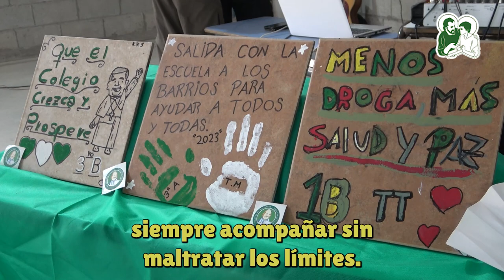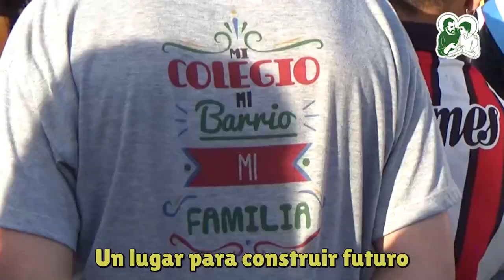Secundarias | Parroquia San José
En esta ocasión compartimos la vida de las Escuelas Secundarias de la Parroquia San José.

Acompañar, siempre acompañar sin maltratar los límites, apoyarnos en un aguante misionero de saber que la adolescencia es un tiempo clave en la vida de una persona.
La Parroquia cuenta con dos escuelas secundarias. Una, ubicada en el barrio 17 de Marzo, llamada San José, y la otra en Ciudad Evita, fundada con el apoyo de nuestro querido Papa Francisco. En honor a esa ayuda y todo lo que lo queremos es que le pusimos su nombre…
Nuestras escuelas secundarias siguen pensando en que los jóvenes no son el futuro, son el presente. Porque todo lo que hagamos, hay que hacerlo hoy.
Un lugar para seguir creciendo en comunidad, un lugar para construir futuro a través de un presente vivo.